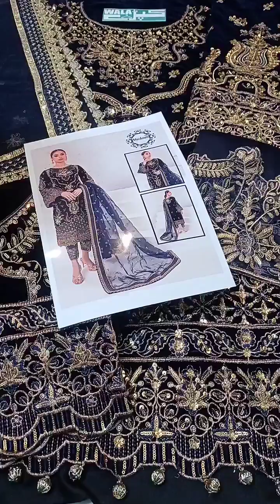201987-Gulaal Embroidered Velvet Wedding Addawork Collection-Navy Blue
Gulaal Embroidered Velvet Wedding Addawork Collection-Navy Blue

Fabric Details:
•Shirt: Micro Velvet 5000
•Dupatta: Organza
•Trouser: Dull Silk

Details:
•Embroidered Addawork Handmade Front
•Embroidered Addawork Handmade Daman Border With Tussuls
•Embroidered Addawork Handmade Sleeves
•Embroidered Back
•Embroidered Dupatta With 4 Sided Silk Borders & Cutwork

Unstitched: Yes